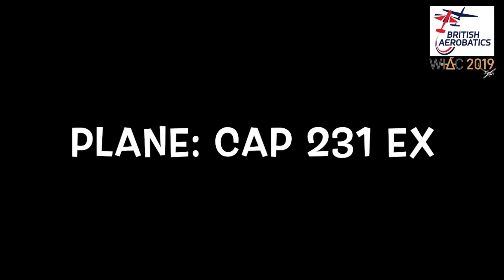WIAC 2019 Programme 4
World Intermediate Aerobatic Championship 2019 - Programme 4 (Free Unknown)